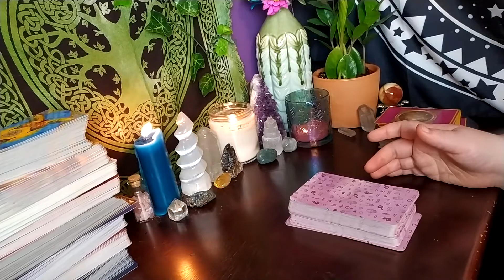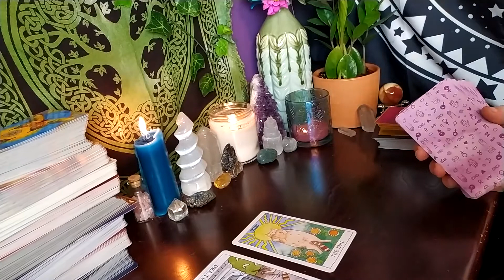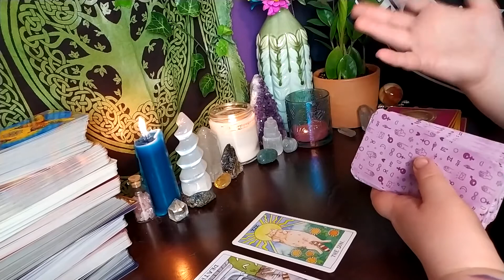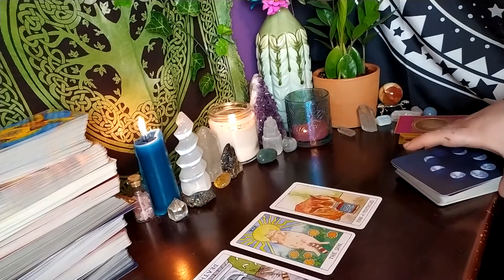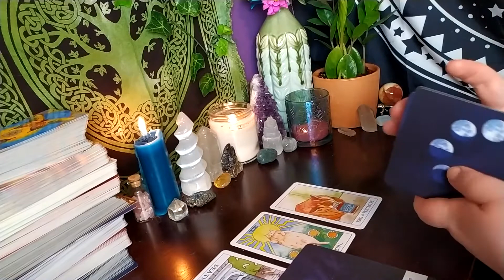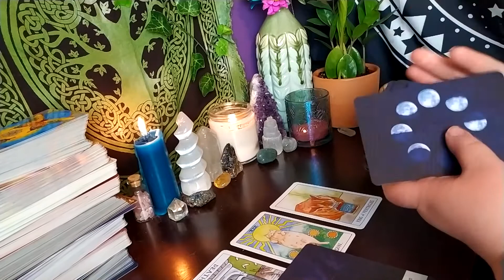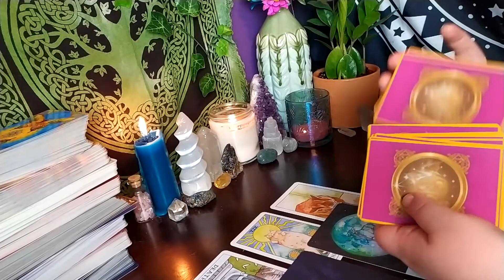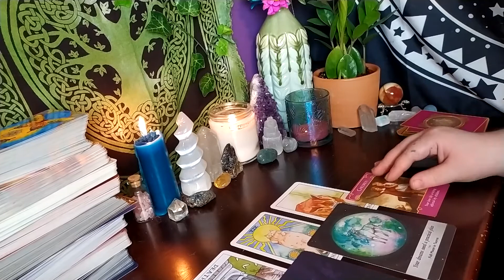💐June 27,2020💐 Daily Tarot 🦋 What to expect today 🦋What will happen today 🌞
30 Minute Reading (very detailed)- $30

20 Minute Reading- $25

10 Minute Quick Reading- $15